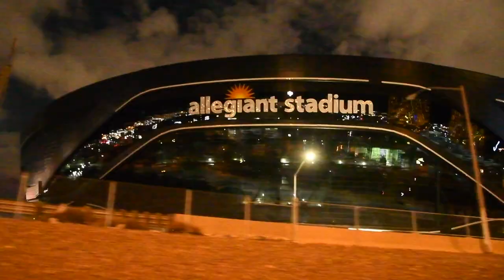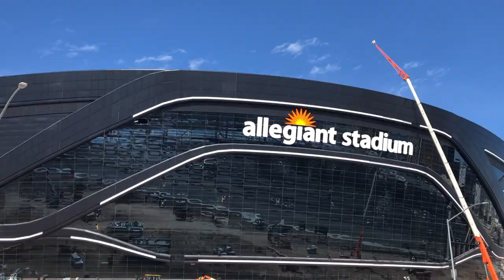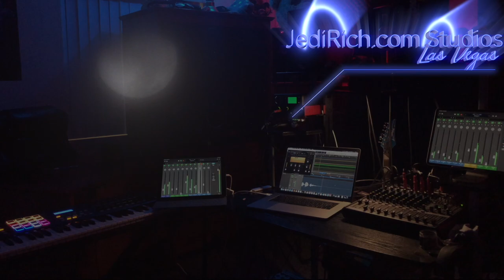Las Vegas Raiders Allegiant Stadium Construction Update: 3-19-2020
Hey Raider Nation - here's the latest from the Allegiant t Stadium.  As you can see, our energy was a little low as we just found out that Vegas was going to shutdown.  Vegas has had some rough times recently. We shot the video on St. Paddy's day - that's why Jedi Joy is dressed in green.  The good news is that Steve Sisolak is going to allow the Allegiant Stadium to continue working through the Nevada shut down.